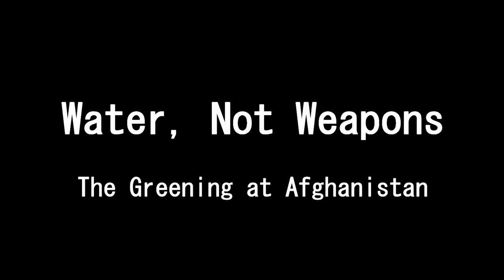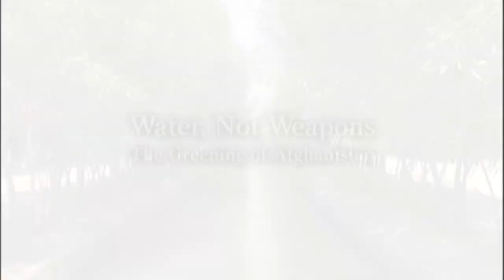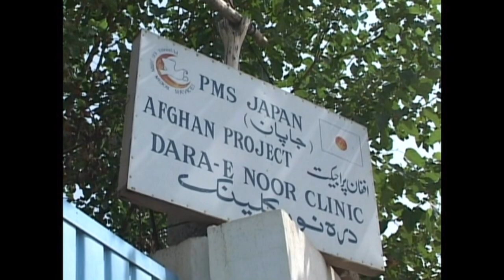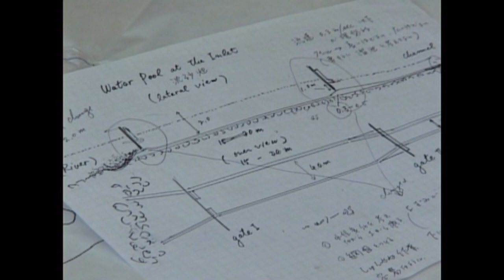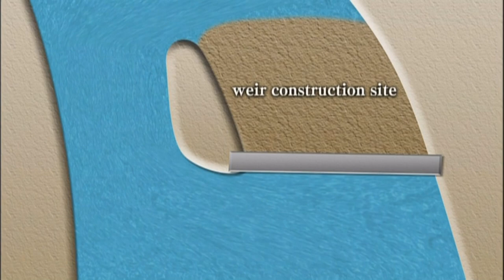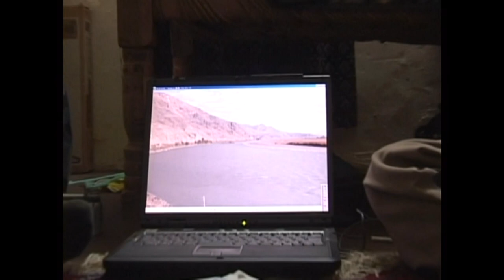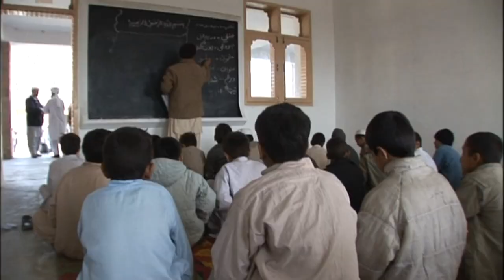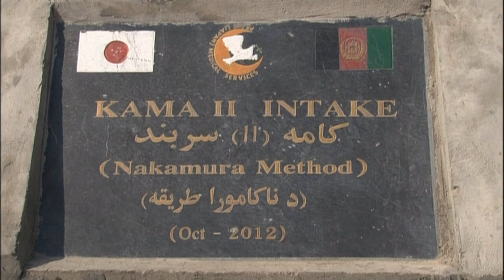Tetsu Nakamura Water, Not Weapons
Tetsu Nakamura, Water,
Not Weapons,